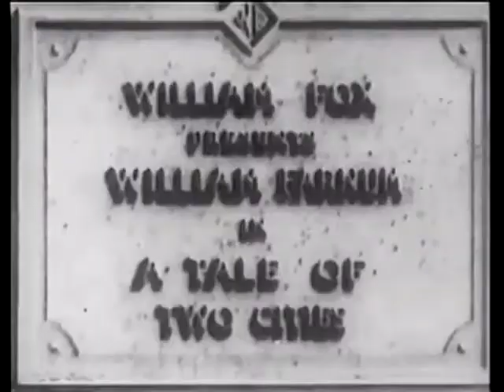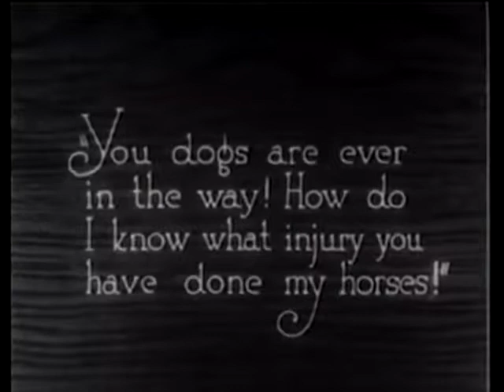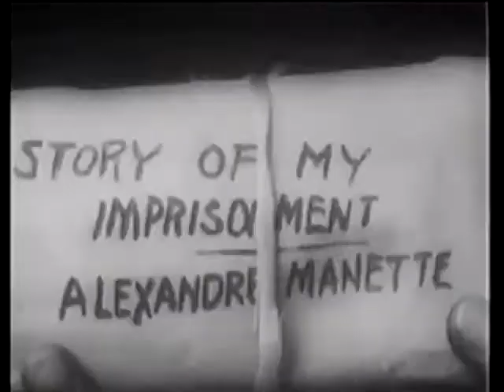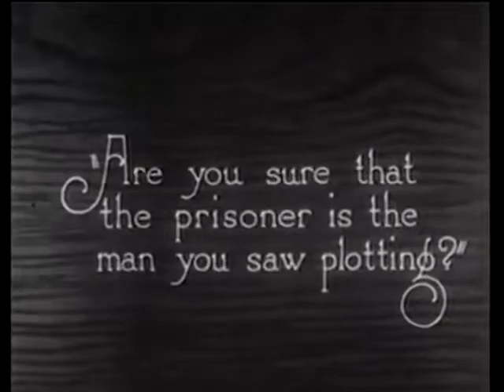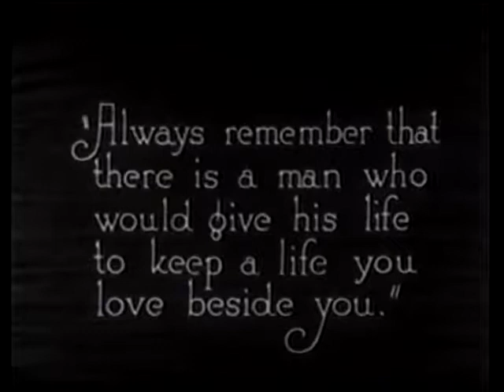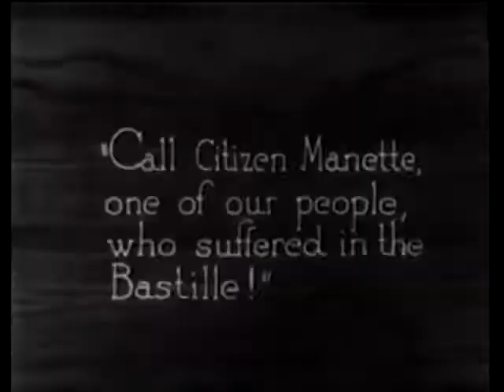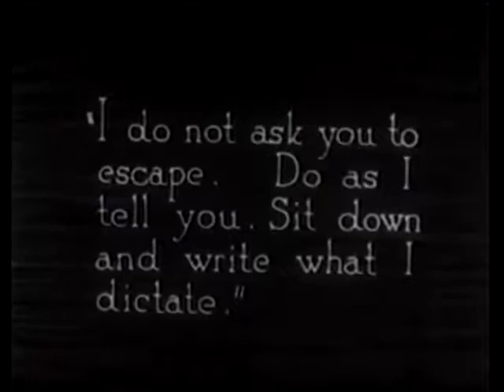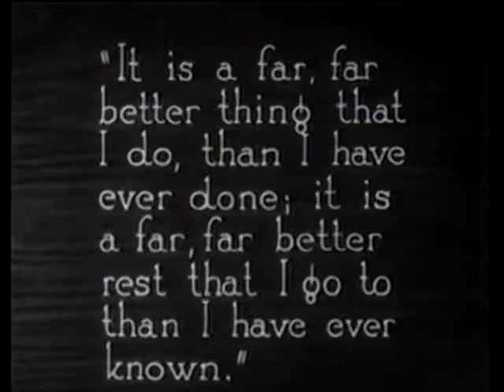Scott Lord Silent Film: Tale of Two Cities (Frank Lloyd, 1917)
Silent Film adaptation of the novel by Charles Dickens.